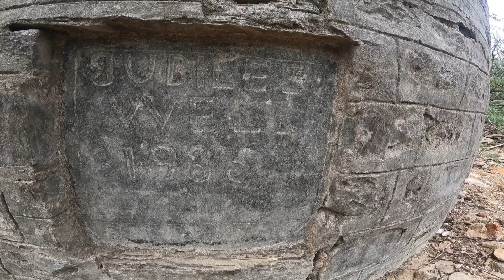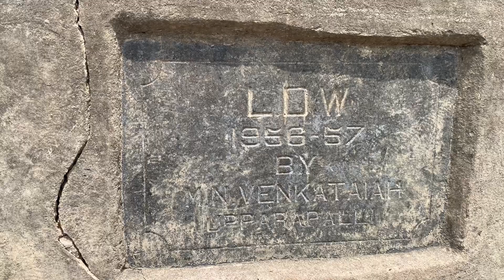chintudiwakar || OLD MADHAVARAM | GUNDLAMADA || best location kadapa